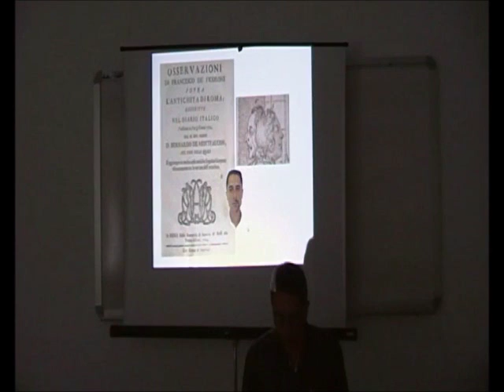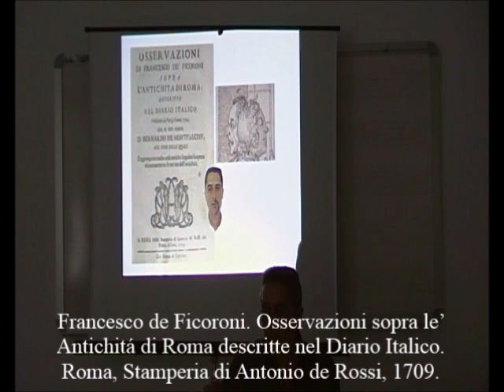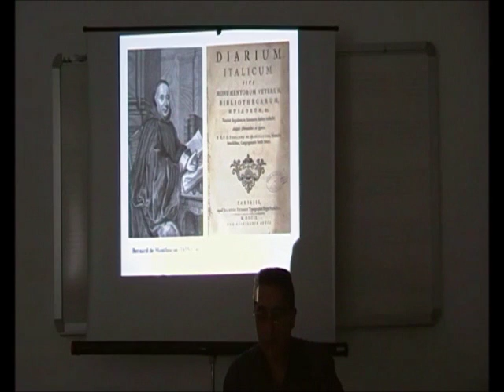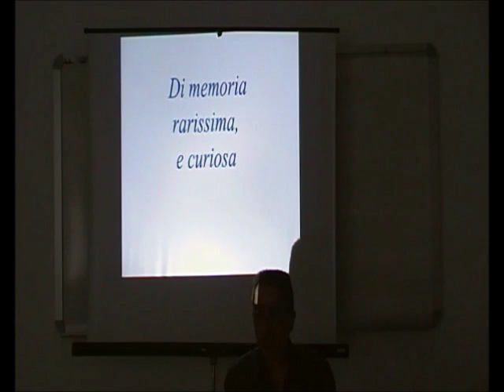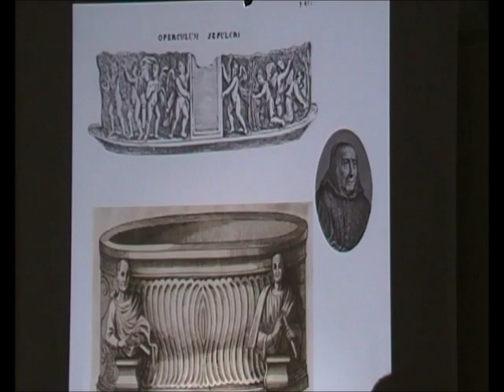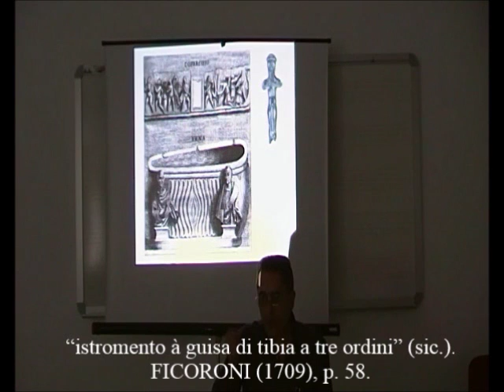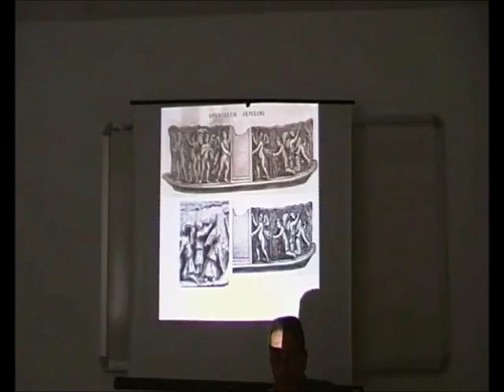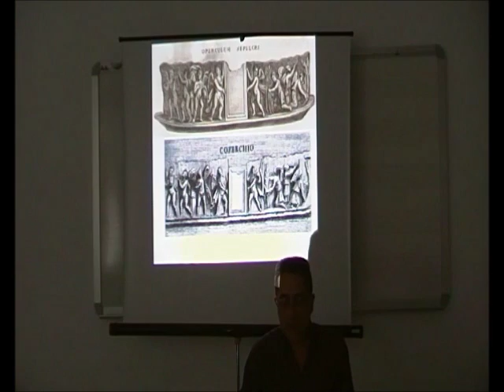El Caso Ficoroni 4/9 - Di memoria rarissima, e curiosa - Prof. Manuel Lafarga